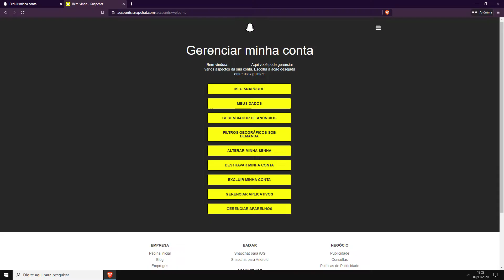Como EXCLUIR CONTA do SNAPCHAT DEFINITIVAMENTE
Neste vídeo, você aprenderá o passo a passo para excluir sua conta do Snapchat permanentemente.

O vídeo mostrará como acessar as configurações de exclusão de conta do Snapchat, como seguir as etapas necessárias e as precauções importantes que você precisa tomar antes de excluir sua conta para garantir que não perderá nenhum dado importante.